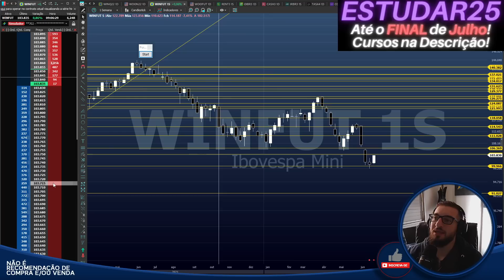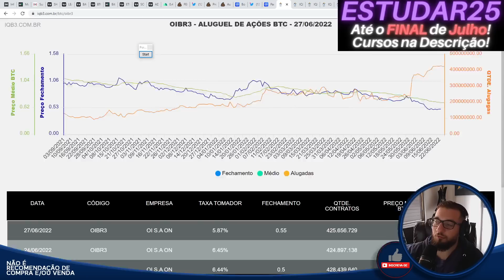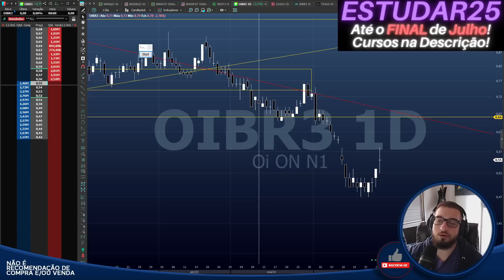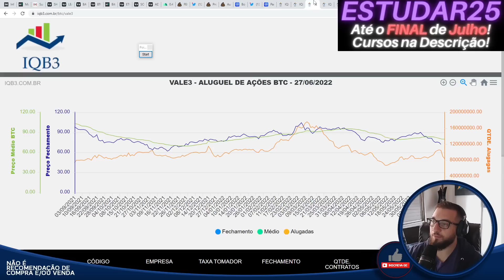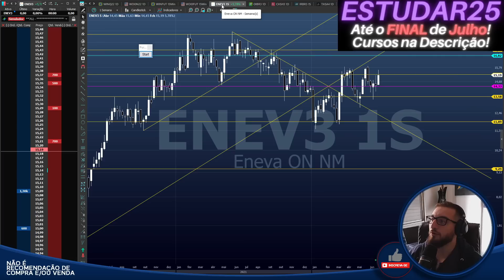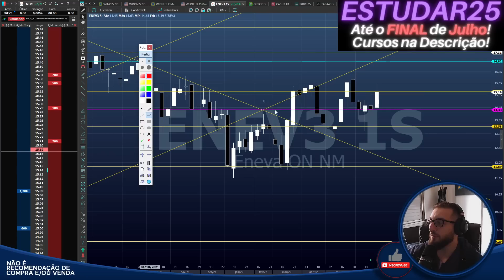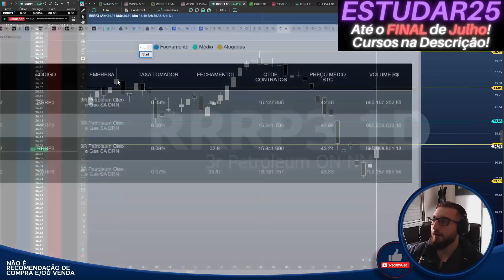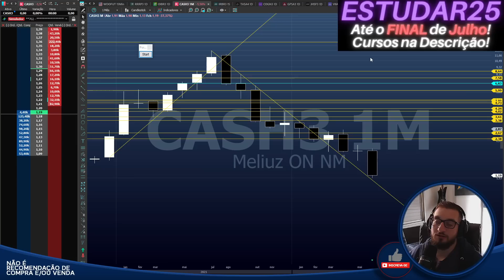🟡Bom dia Financeiro - Análises🟡 Aluguéis de OIBR3, IRBR3 e MAIS!